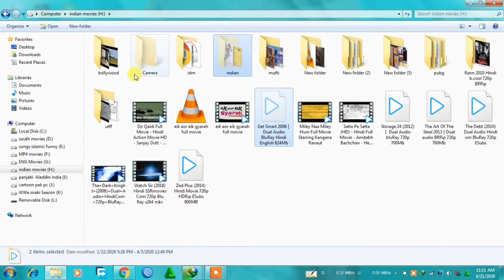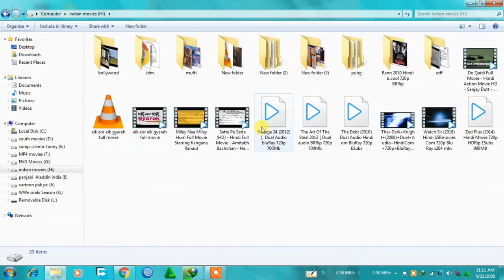How To Hidden File Folders for Pc 2020. Malik Studio Tmp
G aj me ap ko batun ga kay pc par file hidden kisi karen